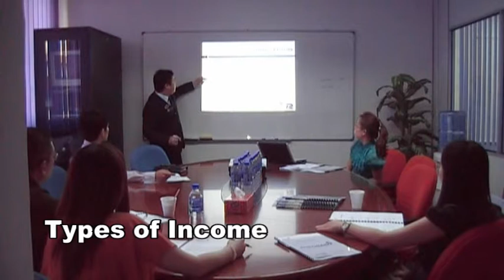Eurogain-Types of Income-Tips for Personal Tax and advantages using corporation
This talk is given by our CEO Kevin Kiew, the toppic is about Tips for personal tax and advantages using corporation. Eurogain Consultancy helping business grow.